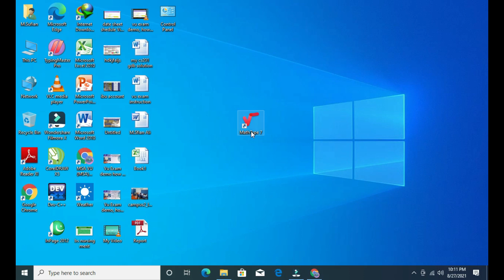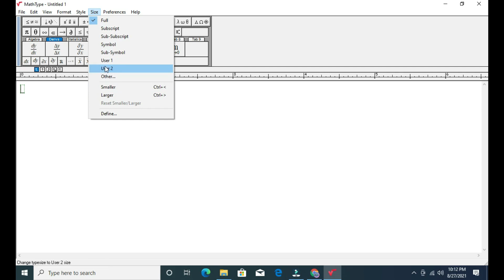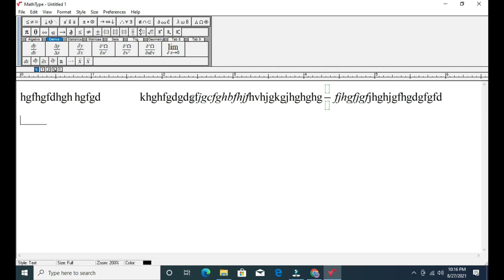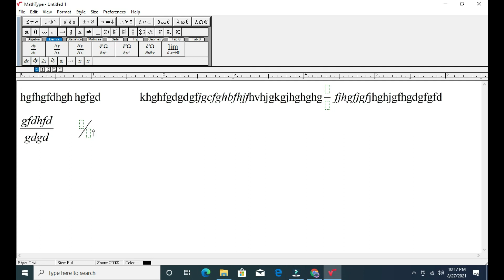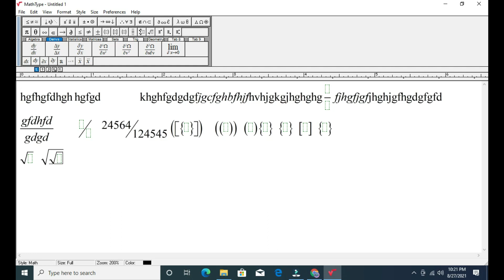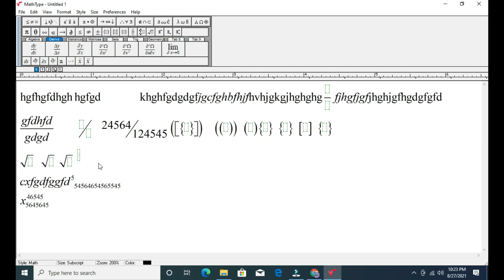How to use Mathtype, Mathtype tutorial, math type shortcut keys, math type, Mathtype shortcut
Today I share How to use Mathtype, Mathtype tutorial, math type shortcut keys, math type, Mathtype shortcut, vu in the Virtual University of Pakistan.
Keep Visiting MSA VU Services Because MSA VU Services Provide The material of VU, Virtual University of Pakistan, MSA VU Services also provide you Vu Assignments, Vu GDBs, Update about VULMS, and students Problems solution in vulms, Learning in VULMS, New Announcements and much more.